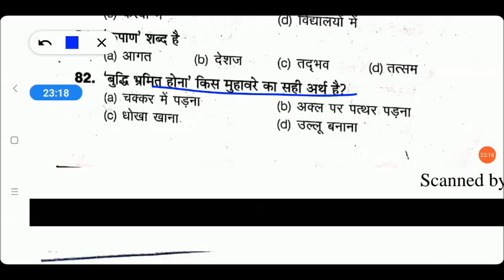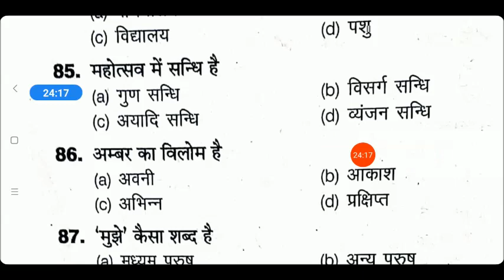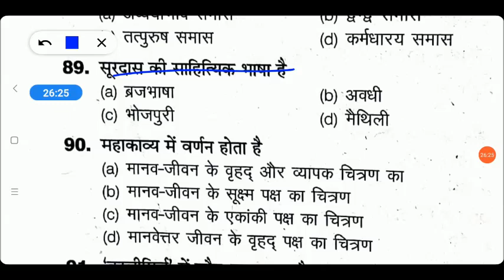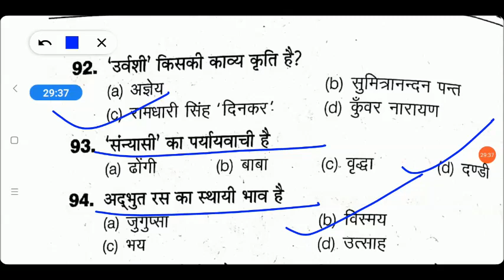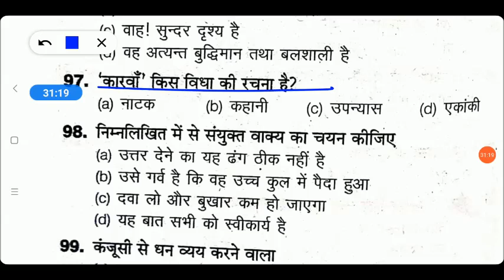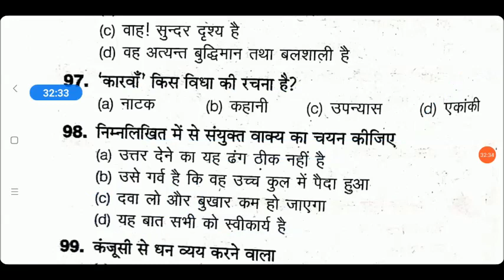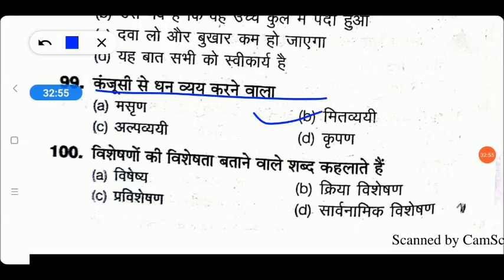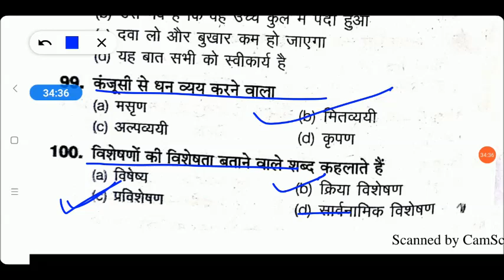B.ED Hindi 2020 Full Previous Paper || UP B.ED Entrance Exam Complete Hindi Previous Paper 2020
B.Ed Entrance Important Books Links here:

UP B.Ed. Commerce Group Guide 2020
Delhi University B.Ed. Joint Entrance Exam 2020
15 Practice Sets UP B.Ed KALA Varg (Solved Model paper 2019)

15 Practice Sets UP B.Ed Vigyan Varg 2020